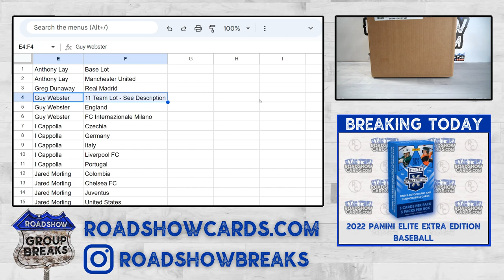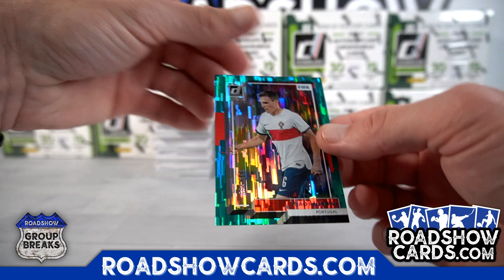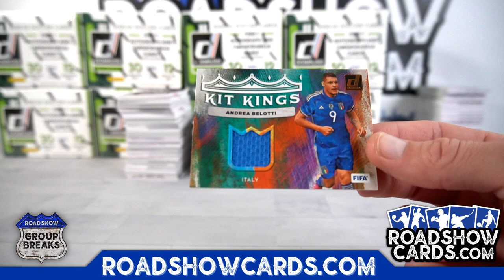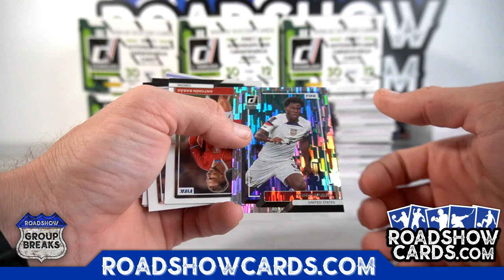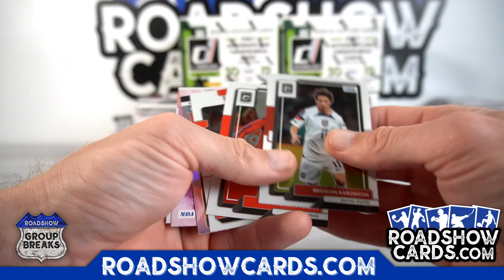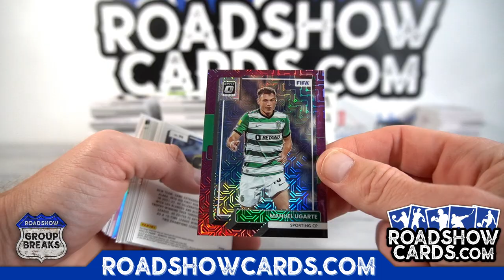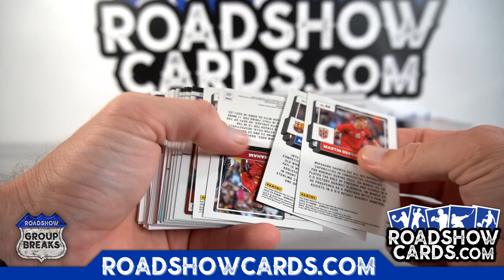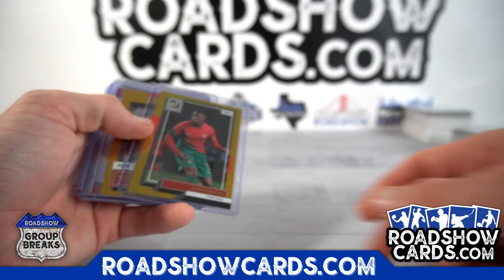2022/23 Panini Donruss Soccer - 12 Box Case Break #1